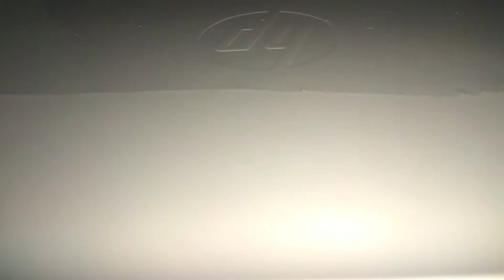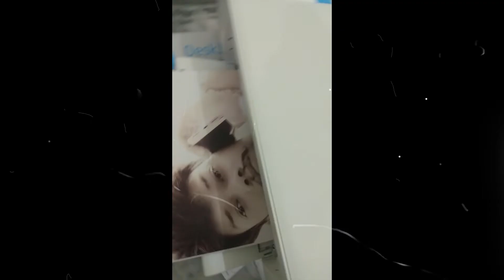Hp Deskjet 1112 printer only 999 rs with Cartridge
hp deskjet 1112 inkjet printer